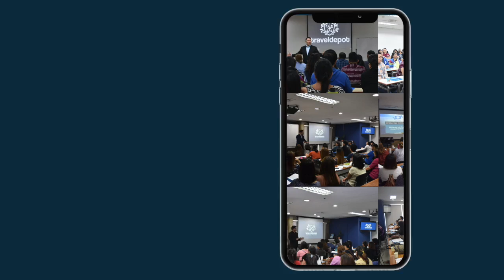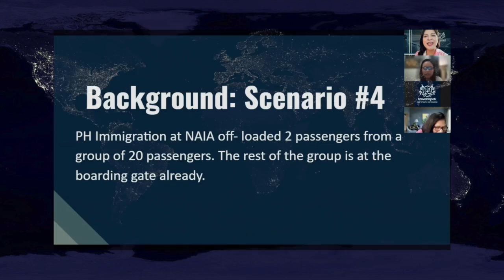The Travel Depot Student Programs- Teaser